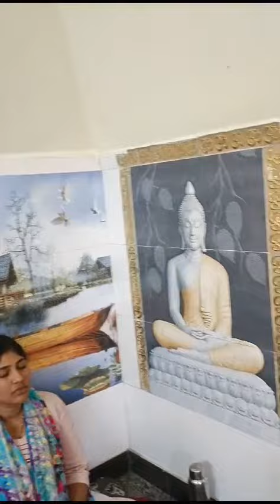meditation session in Buddha pyramid, Hyderabad